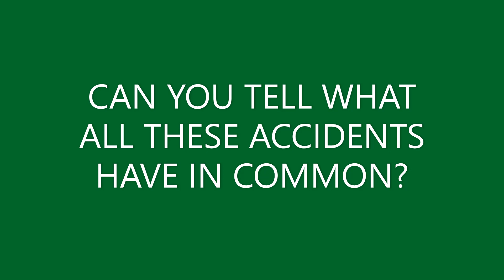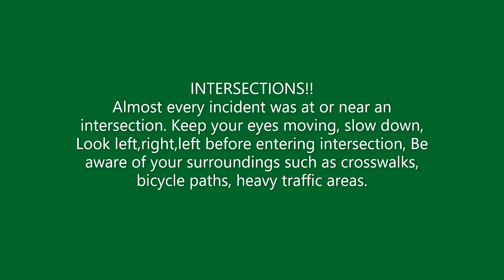BICYCLES vs CARS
Bicycles vs Cars   Bicycles usually don't fair too well in these situations.